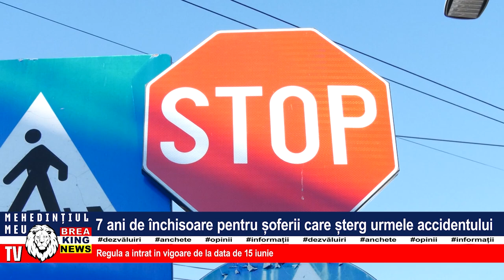7 ANI DE ÎNCHISOARE PENTRU ȘOFERII CARE ȘTERG URMELE ACCIDENTULUI